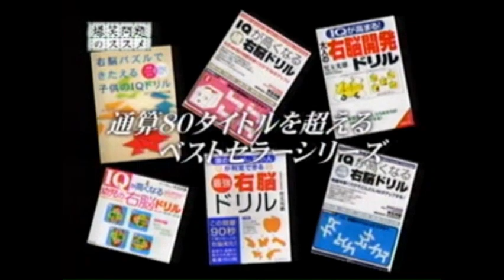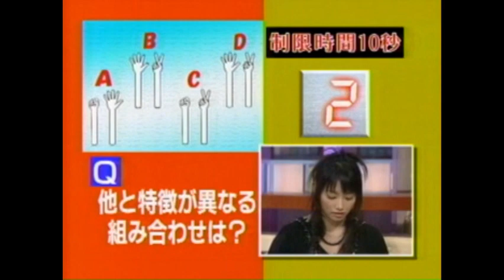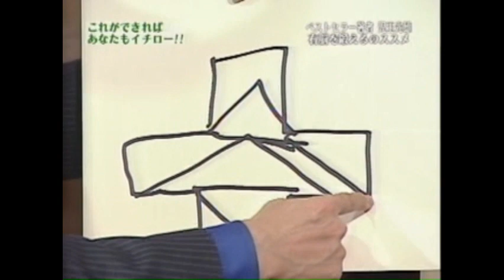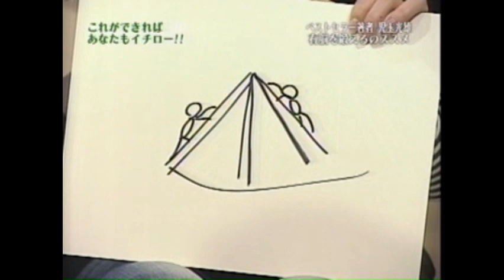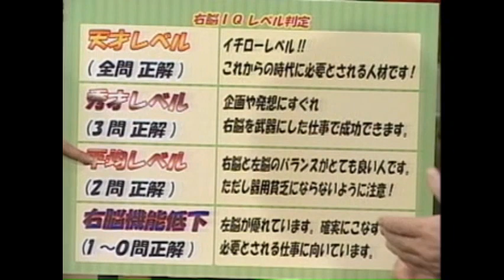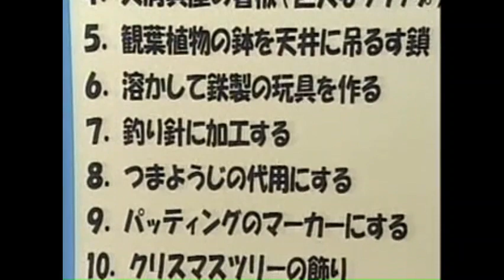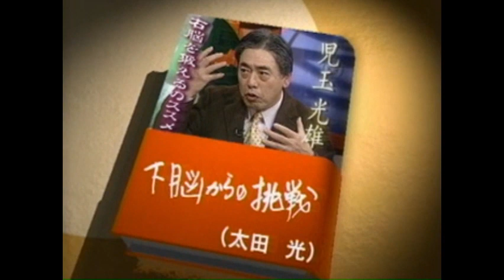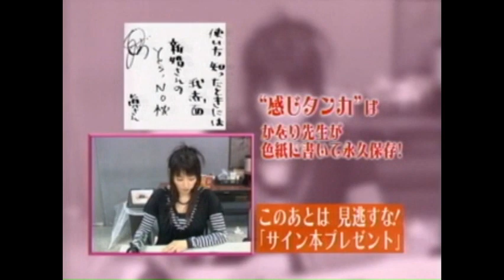爆笑問題のススメ 児玉光雄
児玉 光雄（こだま みつお、1947年8月13日 - ）は日本のスポーツ心理学者、追手門学院大学スポーツ研究センター特別顧問、前鹿屋体育大学教授。専門分野はテニス方法学、臨床スポーツ心理学。特にスポーツの天才の思考・行動パターン分析のエキスパートで知られる。